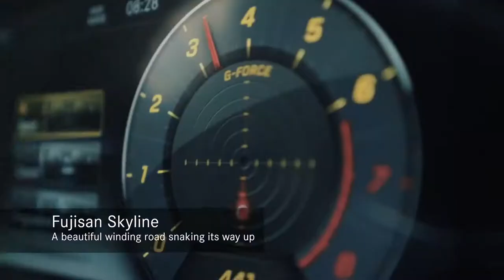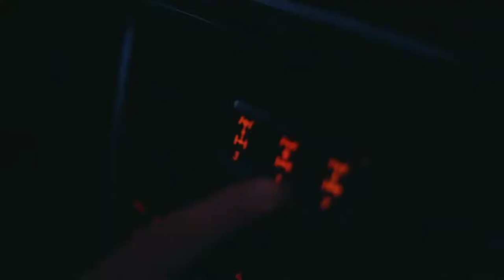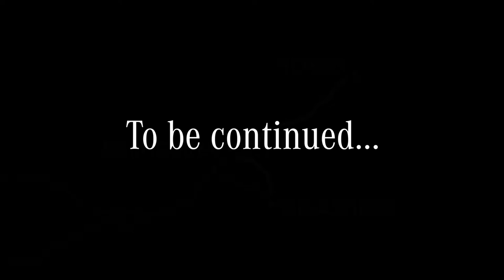Mercedes-Benz G Klasse 2018 Japan Explorers | Vlog 1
De Mercedes-Benz G-Klasse (2018), vijf fotografen en filmmakers, 14 dagen door Japan, een geweldige roadtrip samen met onze partners Olympus en JNTO.

De bemanning van japanexplorers, bestaande uit fotografen Alen Palander en Max Muench, en filmmakers Oliver Astrologo, Simone Sampo en vlogger Carlos Kurschilgen, zijn op een 14-daagse roadtrip door Japan. Met behulp van het 40 jaar oude all-terrain-pictogram ontdekken ze een land vol contrasten. Van de drukte van de stedelijke jungle in Tokio tot de verbluffende zonsopgang op de berg Fuji of de spannende rit door de Hosono Hooglanden, de bemanning is ideaal uitgerust voor het werk met deze twee G-klasses. Welke andere extremen wachten nog steeds op de japanexplorers voor en achter hun camera's?